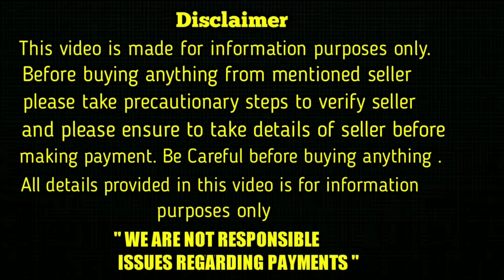top quality German shepherd puppies for sale in telugu/8008759369 /aj pets